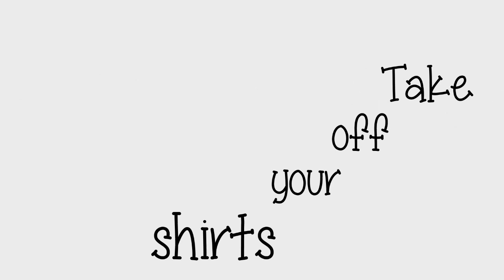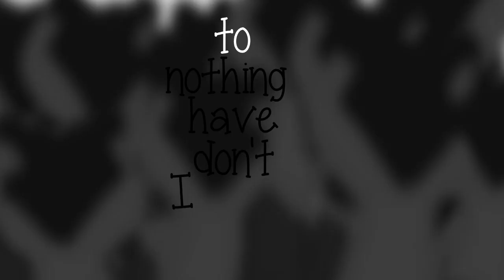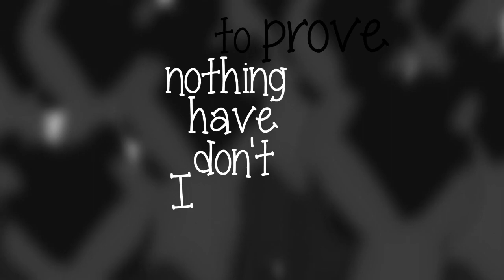Johnny B. Cooper - Dress Down Friday (Lyric Video)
Song & Lyric Video